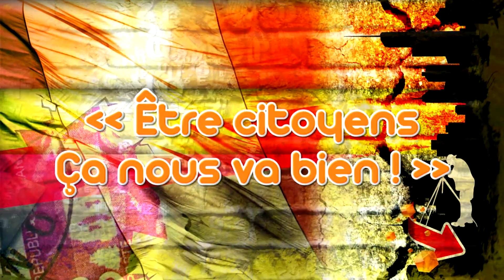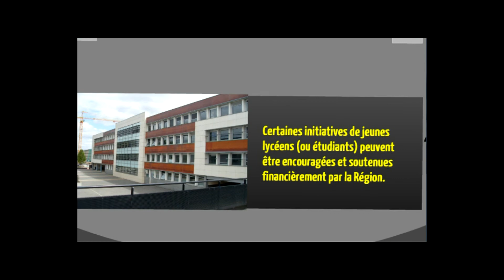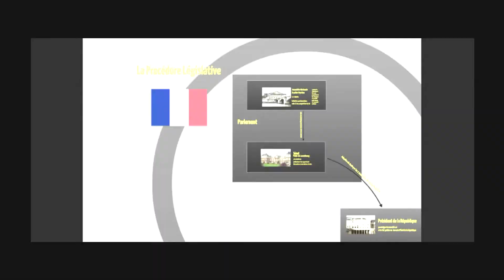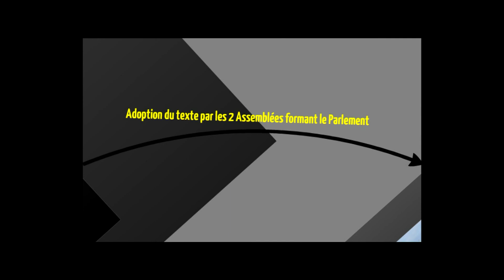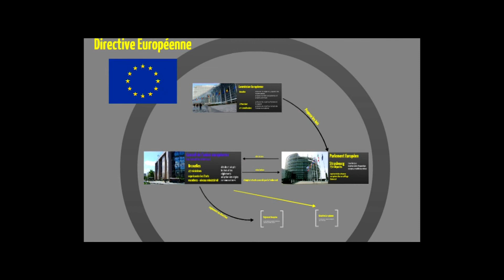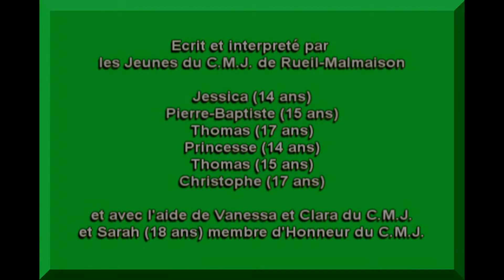"être citoyens ça nous va bien" épisode 8 : la loi c'est toi, la loi c'est moi.mp4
La loi c'est toi, la loi c'est moi (11mn15 Fiction, docu-fiction)
Des jeunes du CMJ (Conseil Municipal des Jeunes) de Rueil-Malmaison décident de proposer une loi qui permettrait de mettre en place des activités associatives, sportives ou culturelles sur le temps scolaire, mais comment s'y prendre : au niveau des collectivités locales et territoriales, au niveau national, ou au niveau européen ?
Un film de : Jessica, Pierre-Baptiste, Thomas, Christophe, Thomas, Princesse, Sarah.